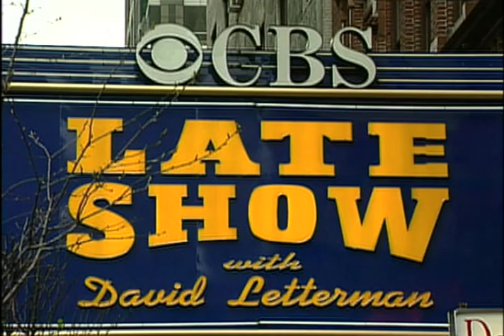Tom Sherry meets David Letterman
At the height of Late Night, Tom Sherry went to New York to meet David Letterman and share a cigar.